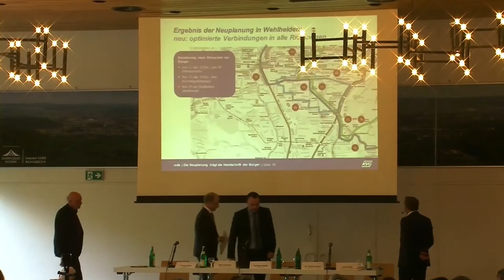Bürgerversammlung, 1. Sitzung Teil 2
Bürgerversammlung, 1. Sitzung Teil 1
Einladung zur Bürgerversammlung gemäß § 8 a Hessische Gemeindeordnung (HGO) am
Montag, 22. Mai 2017, 19:00 Uhr,
Bürgersaal, Rathaus, Kassel.
Tagesordnung
ÖPNV Liniennetzreform "Kasseler Linien"
Berichterstattung des Magistrats
Fragen und Anregungen der Teilnehmer bzw. Teilnehmerinnen
Bürgerversammlung zur ÖPNV Liniennetzreform "Kasseler Linien" mit  Berichterstattung des Magistrats. Fragen der Bürger Teil 1
Sowie Fragen und Anregungen der Teilnehmer bzw. Teilnehmerinnen im 2. und 3 Teil